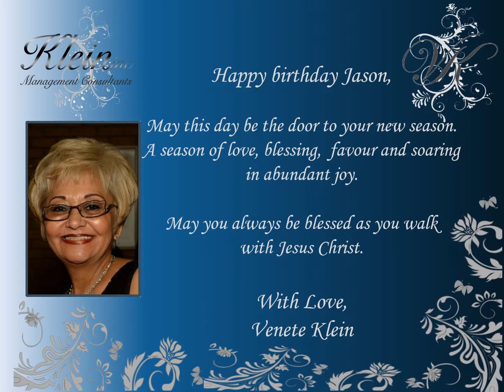Happy Birthday Jason